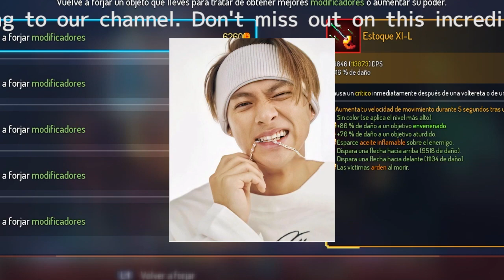平野紫耀、ジャニーズを辞めて英語の勉強に没頭──海外進出への情熱を持つ元アイドル